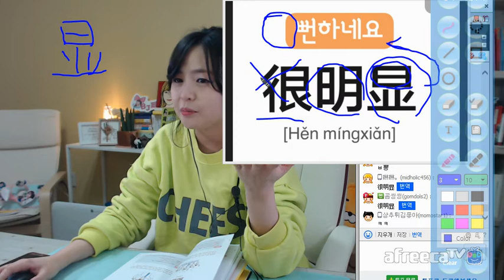[페이의 적재적소 중국어] 59강.很明显 (뻔하네요 편)